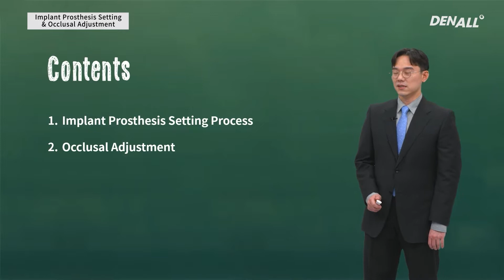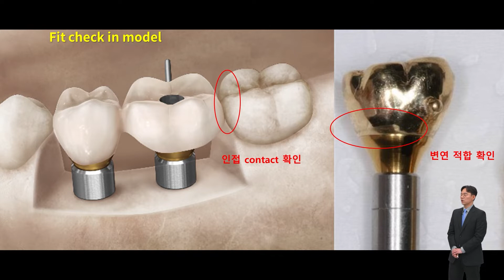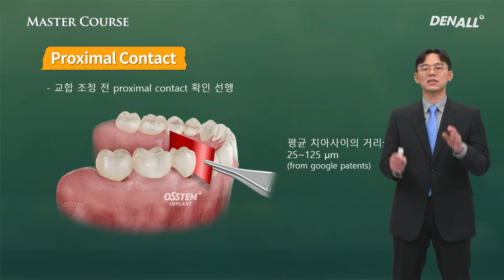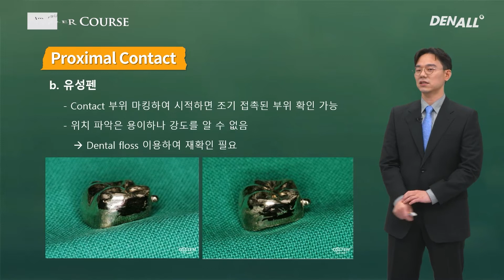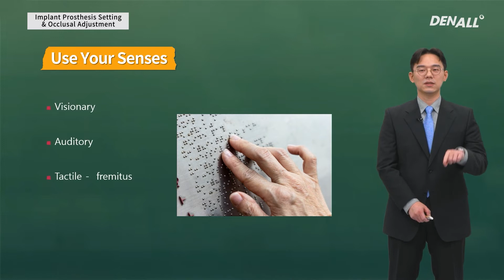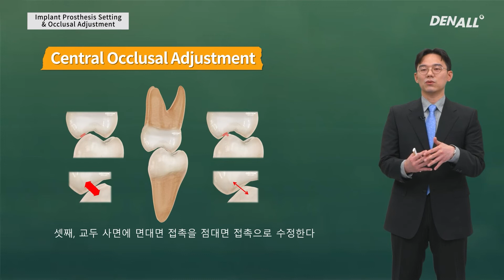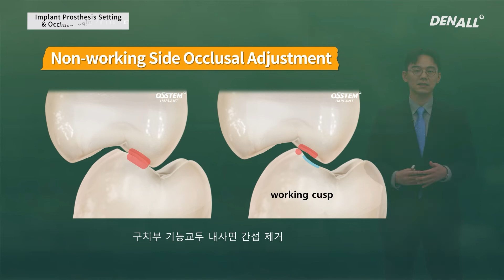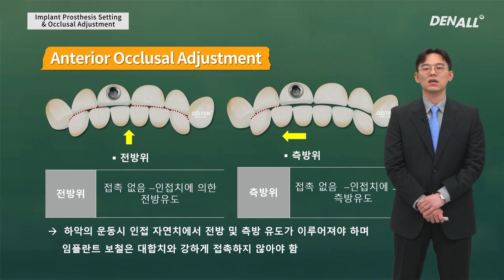[Master Course - PROSTHODONTICS] Implant Prosthesis Setting & Occlusal Adjustmen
[TimeLine]
0) INTRO [00:00]
1) Implant Prosthesis Setting Process [00:55]
2) Occlusal Adjustment [09:00]
3) Summary [16:00]